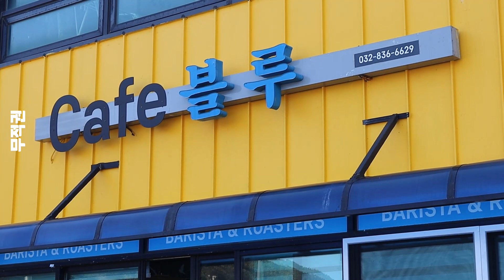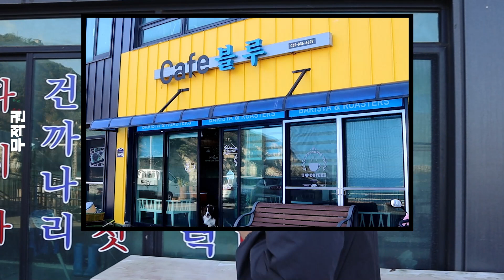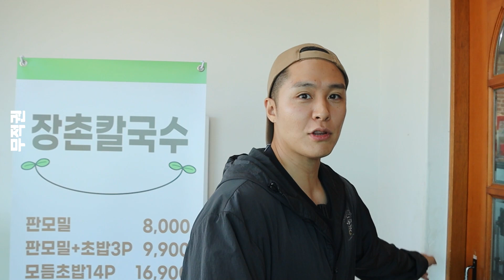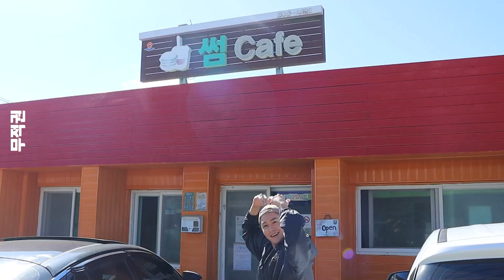진심으로 감사합니다